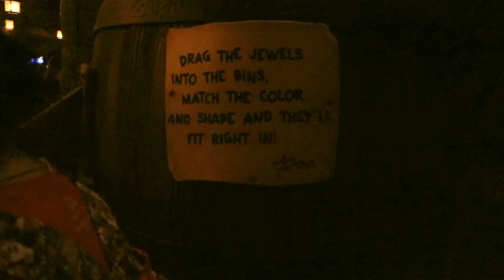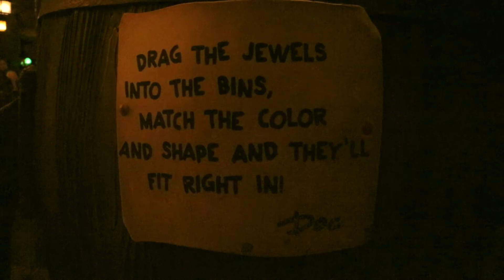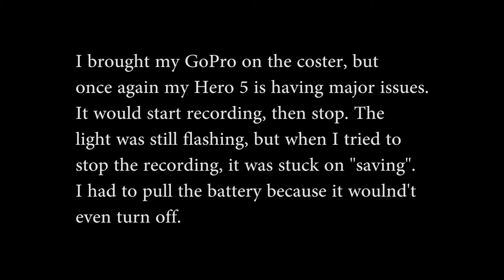final Wishes, Mine cart coaster, and GoPro hero 5 failing again at Disney's Magic kingdom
This is the final night of the Wishes fireworks show at Walt Disney World's Magic Kingdom, Plus I ride the 7 dwarfs mine train. I try to show both with my GoPro, but it wasn't working properly again. I may have to have it replaced again!

I now have a OrlanDave shirt! More will come, I’m still looking to refine the logo: